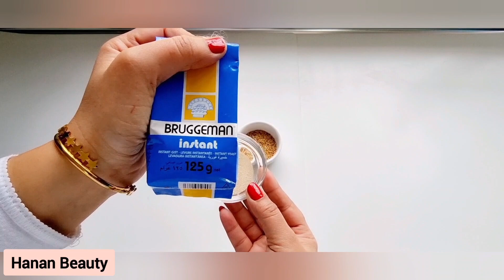2 Remedios naturales para AUMENTAR LOS POMULOS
❤ingredientes:

●  2 cdas de fenogreco
● 1cda de sésamo
●1cdta de levadura instantánea

● y mucha constancia 💪💪😊😊😊

para más detalles o alternativas. ver video.

0s quiero.😚😚😚😚😚 💖💖💖💞